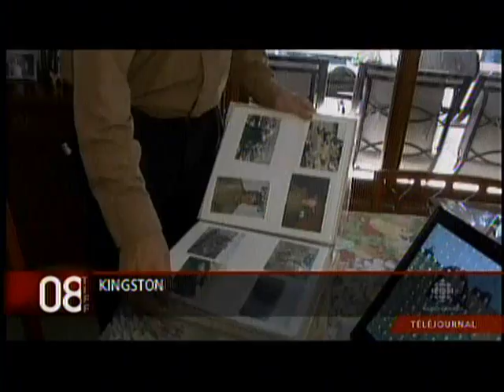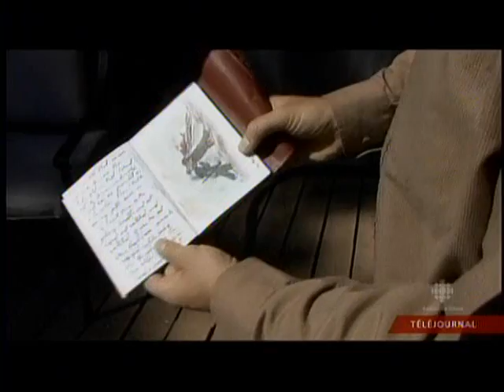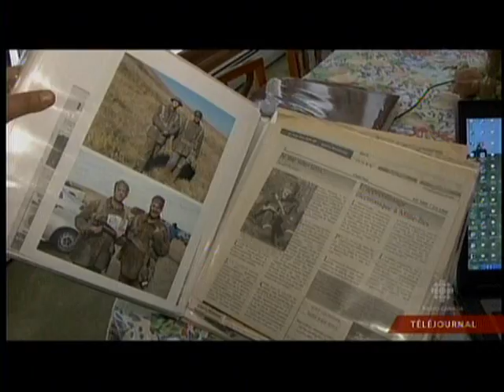Rapportage sur Passchendaele avec David Dossett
David a passé aux ondes de Radio-Canada 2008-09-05 et parlaient de sa participation dans le film "Passchendaele" de Paul Gross. Cliquez sur le lien "Read more" pour voir l'extrait.